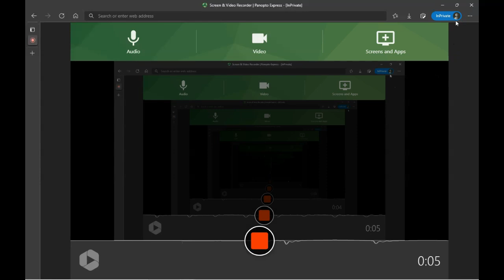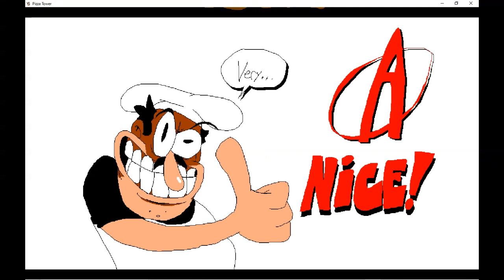Wed Apr 13 2022 3 03 23 PM